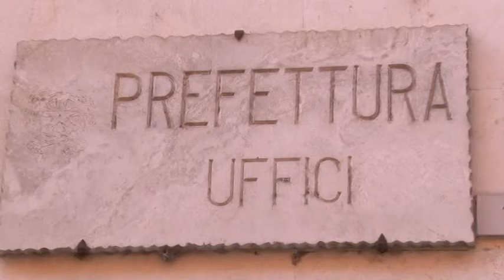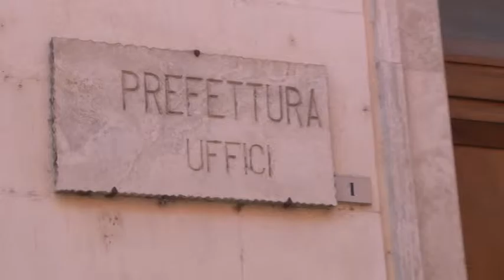Italpannelli incontro in Procura e Prefettura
Vertice in Procura e riunione in Prefettura dopo le fiamme che hanno divorato lo stabilimento di Ancarano, la Italpannelli. Nessun allarme ambientale per le coltivazioni.
Il punto nel servizio